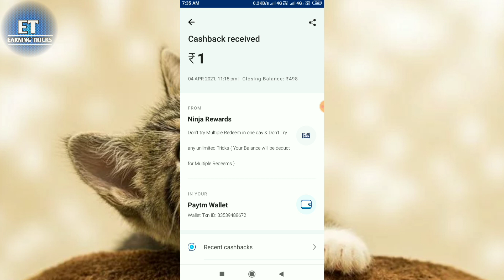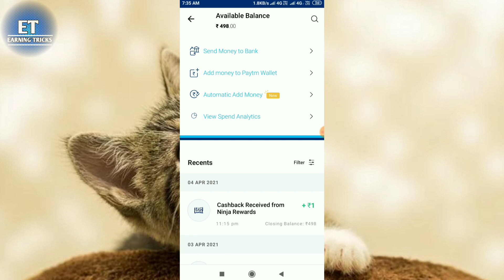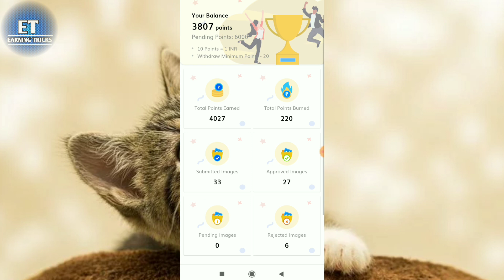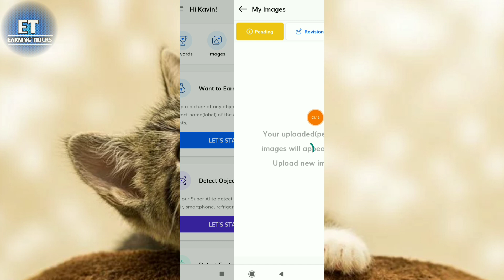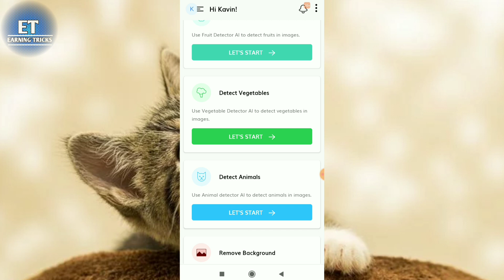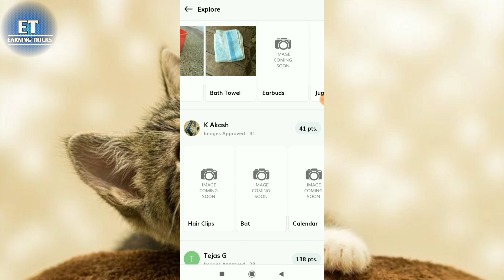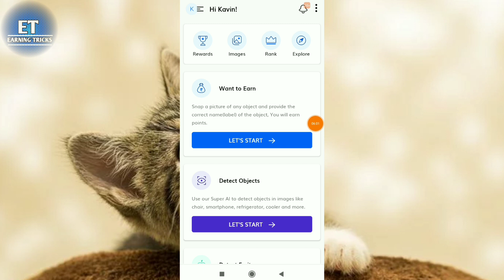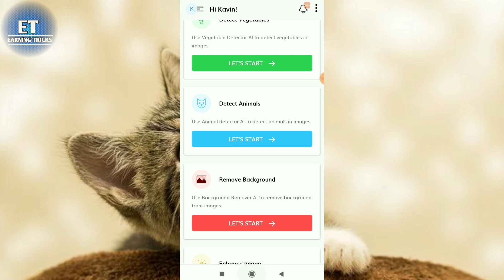🔥(₹1000) Best Money Earning Apps in Tamil😎My Live Payment Proof Without Investment Earning Tamil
REFER CODE: OYPZEGXU